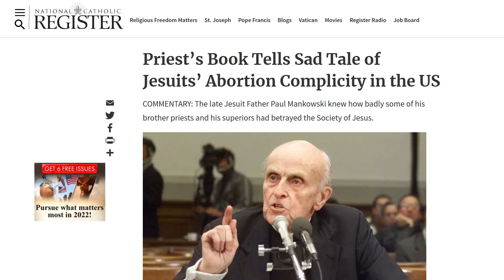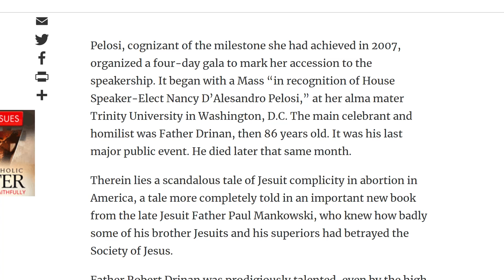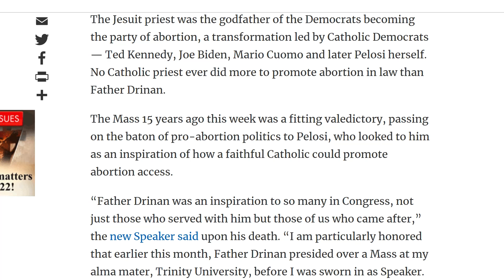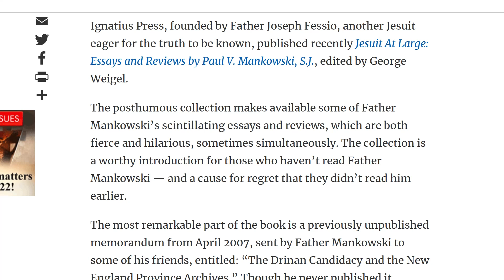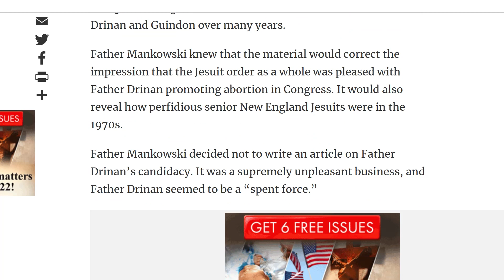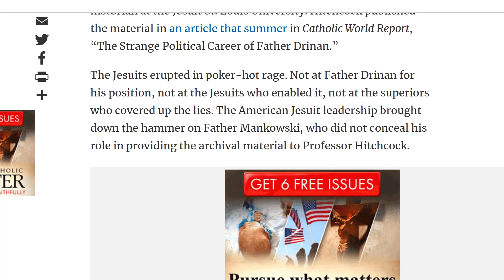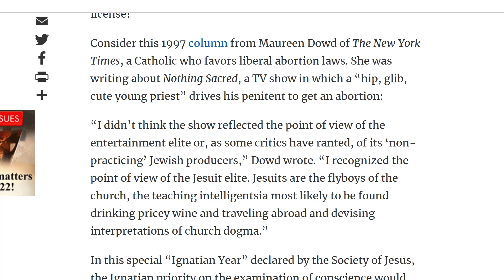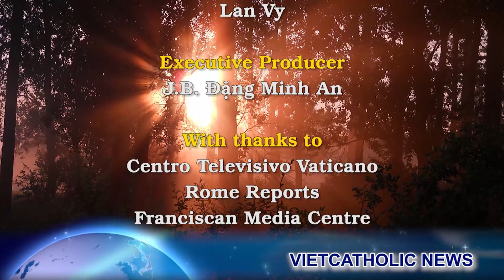Cuốn sách gây bùng nổ của linh mục Dòng Tên: Những kẻ phản bội, lịch sử, những hệ lụy tai hại cho GH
Hôm 5 tháng Giêng vừa qua, Linh mục Dòng Tên Pat Conroy, người từng là tuyên úy của Hạ viện từ tháng 5 năm 2011 đến tháng Giêng năm 2021, đã trả lời phỏng vấn được đăng trên tờ The Washington Post, trong đó ngài bảo vệ các chính trị gia Công Giáo, những người thúc đẩy việc tiếp cận phá thai. Ngài đã đi xa đến mức viện dẫn Thánh Thomas Aquinas về lương tâm để bảo vệ lập trường của mình.
Trước Cha Pat Conroy, một linh mục Dòng Tên khác là Cha Robert Drinan đã ra tranh cử Dân biểu Hạ Viện Hoa Kỳ và trong suốt thời gian từ năm 1971 đến 1981, ông liên tục bảo vệ cho những luật lệ cho phép phá thai. Tháng 6 năm 1996, ông đi xa đến mức viết một bài trên tờ New York Times ủng hộ luật phá thai bán phần khi sinh.
Đức Hồng Y John O'Connor đã rất tức giận, và viết trên chuyên mục Công Giáo ở New York Times: “Tôi thành thật xin lỗi ông, Cha Drinan, nhưng ông đã sai, đã sai chết người. Ông lẽ ra đã phải cất lên tiếng nói có thần có thế của mình cho cuộc sống; nhưng ông đã cất lên tiếng nói cho cái chết. Một luật sư còn khó lòng đóng cái vai trò đó. Huống hồ là một linh mục như ông”.
Điều tệ hại là cả Cha Robert Drinan và Cha Pat Conroy đều cố làm cho người ta hiểu rằng họ đã nhận được sự chấp thuận của các bề trên Dòng Tên trong hành động đồng loã với tội ác phá thai. Đó là một sự dối trá. Một dòng đáng kính như Dòng Tên không thể ủng hộ phá thai.
Nhà xuất bản Ignatius, được thành lập bởi Cha Joseph Fessio, một linh mục Dòng Tên vừa cho ra mắt cuốn “Jesuit At Large: Essays and Reviews of Paul V. Mankowski, SJ” nghĩa là  “Dòng Tên Tổng Lược: Những Bài Khảo Luận Và Phê Bình Của Paul V. Mankowski, SJ” trong đó Cha Paul Mankowski, cũng là một linh mục Dòng Tên lên tiếng bênh vực cho nhà Dòng và nêu đích danh những thành phần bất lương phản bội lại Dòng Tên trong mưu toan biến đảng Dân Chủ Mỹ thành đảng phá thai.
Cuốn sách gây nên một phản ứng tức giận từ nhiều phía. Ngay cả cựu thủ tướng Úc là ông Tony Abbot cũng lên tiếng.